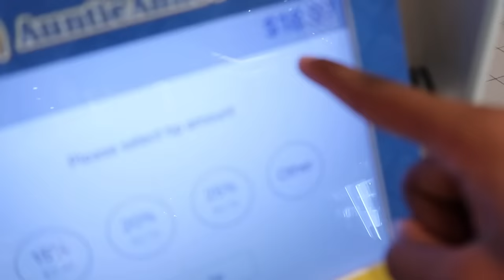ME AND TEE TEE ARE GOING TO PROM!! (suit shopping vlog)